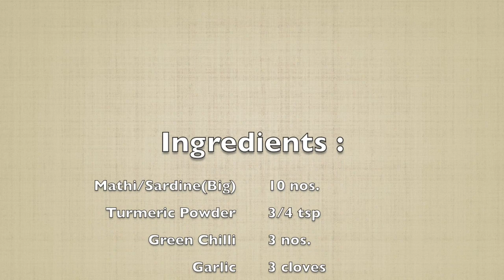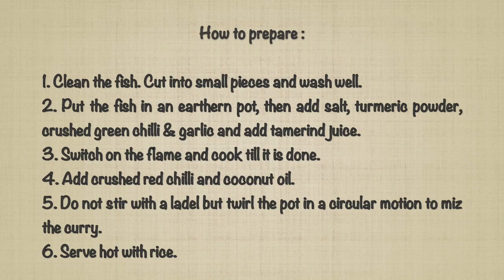EASIEST Fish / Meen Urukku Curry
Hi All,

I hope you find my recipe easy to follow, healthy and tasty.
There may be mistakes. Kindly overlook them and provide me with constructive feedback.

This week's recipe is a traditional North Malabar dish made with sardines, called Meen Urukku,  especially from the Kanhangad - Kasaragod area.  I hope you all enjoy this recipe. Do let me know your feedback through the comment section.

Sincerely,
Sri Latha